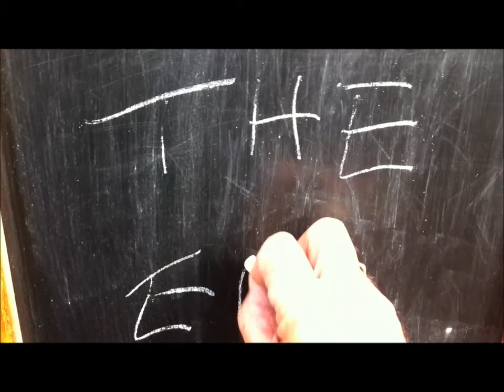My Movie Early morning BIRDS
A Crow having a drink out of a water barrel. Early Morning Birds in My Back Yard. Video Taken at 630 am 2013